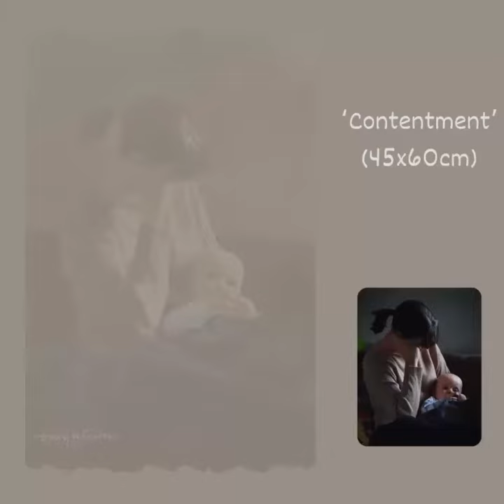Tony de Freitas Artworks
COMMISSION Tony de Freitas for PORTRAIT PAINTING of People and Places
Contact Odile for Quote on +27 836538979